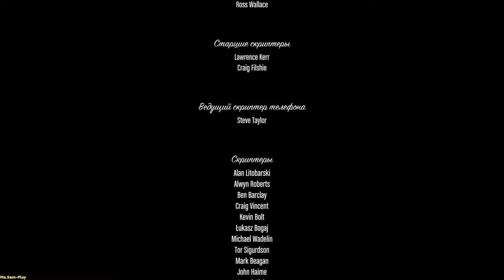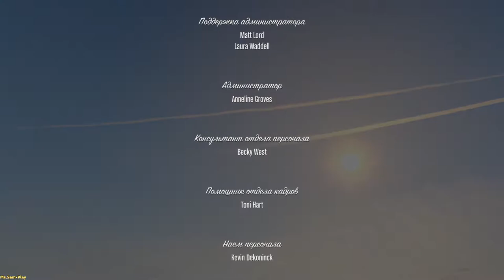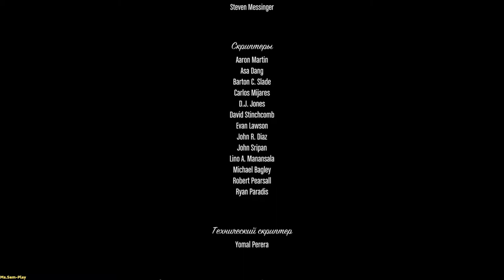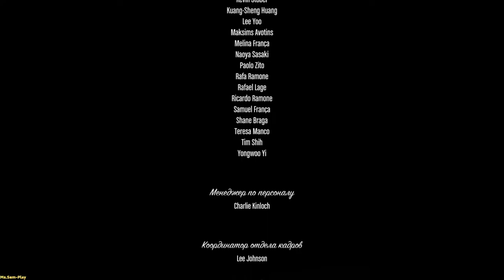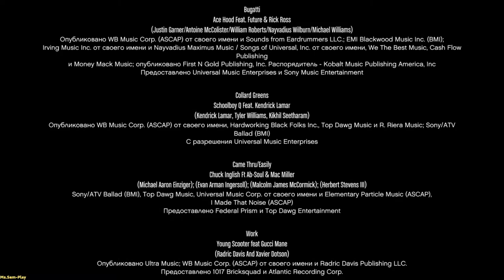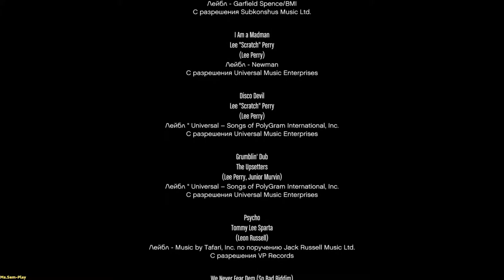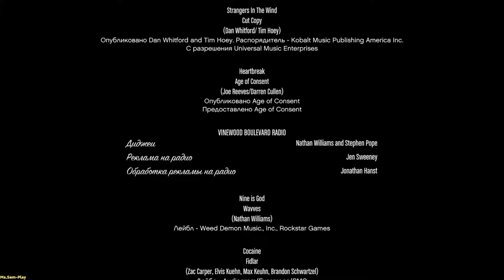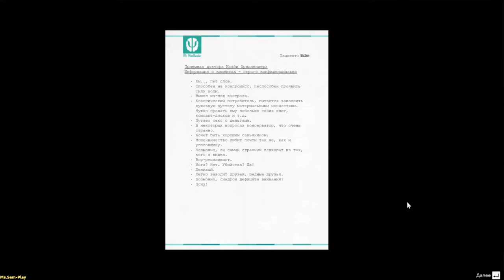GTA5 ➤ Captions(Титры) №48